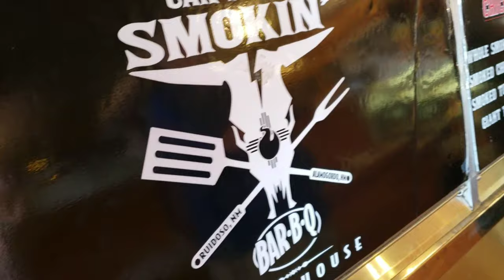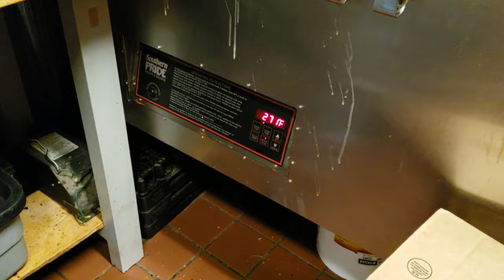Watch before you eat! Barbeque in New Mexico review crawl to eat lunch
We were staying in Alamogordo and we heard from some locals that Can't Stop Smokin' BBQ in New Mexico was really good. So after work last week we couldn't wait to give this new little place a try and do a BBQ crawl of our own! And I like bringing you food reviews. The smoked brisket was good and the ribs quite tasty. Not bad for a neighborhood BBQ joint. It was a nice place for a quick bite to eat. But can you tell what the manager/pitmaster was hiding? So Come along and share the BBQ love!
Say hi on Social Media and be sure to follow us for surprises!